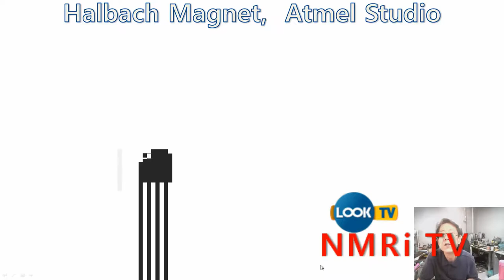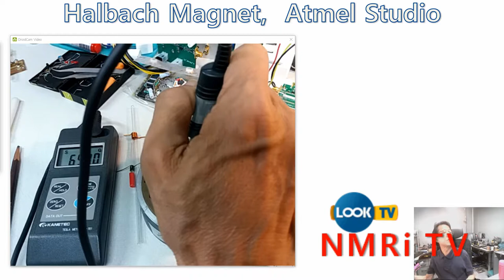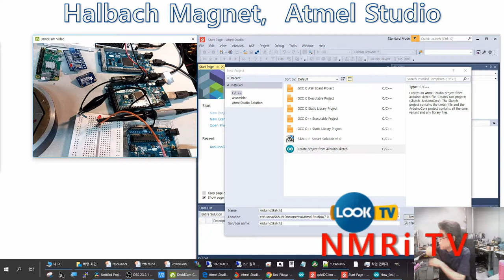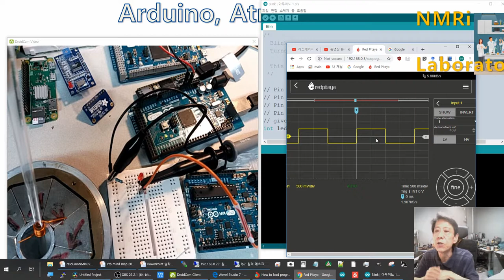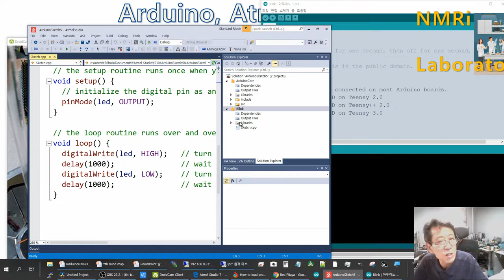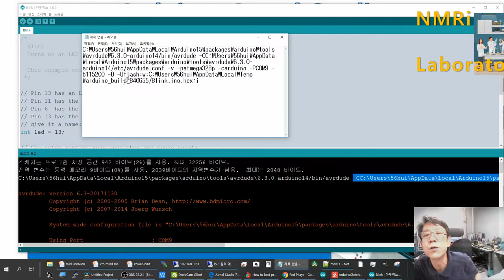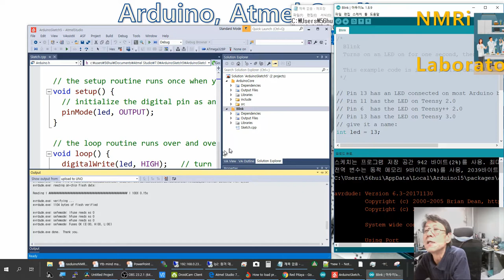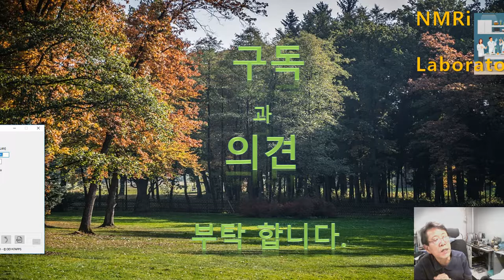라스베리파이 웹 핵자기공명기 프로젝트 42nd, Halbach Magnet, Sketch upload from Atmel Studio 7 to UNO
1.0  라스베리 파이웹 NMR (Nuclear Magnetic Resonance, 핵자기공명기)-1.1 Arduino NMR 프로젝트 42번째 영상입니다. NMR도입편과 MRI도입편을 꼭 참조 하시깁 당부드립니다.  전체 요지를 수분짜리 영상으로 준비하고 있습니다.
 새로운 구성 (NMRiTV, NMRiLab,NMRi School)은 계속유지합니다.  또한 Field를 추가해서 실전 과 응용을 다룰 부분을 설치할 생각입니다. Field 목록에 들어갈 사항 중 병원의 MRI를 구동하는 SW를 시작했으나 이번에도 계속하지 못 하고, Halbach 자석과 Atmel Studio 7으고 Arduino NMR을 준비합니다., 앞으로 이어지는 영상은 송신과 수신을 빠르고 정확하게 필요한 기능들을 폭넓게 준비하게 되므로, Tx Rx 또는 DDS ADC로 시작하는 이전의 소리가 소거된  영상은 다시 만들어 대체하는 계획이 필요없게 될것 같습니다.